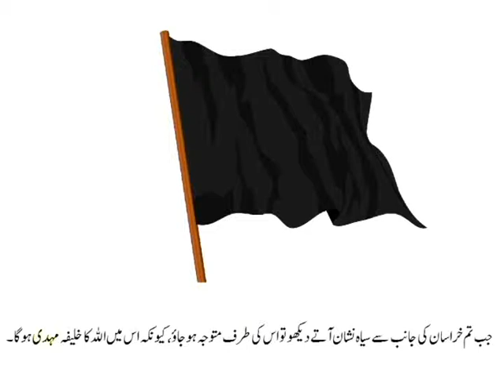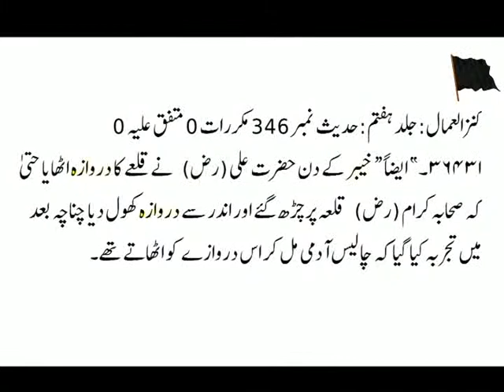Nasbi Molvi and Khaber`s door